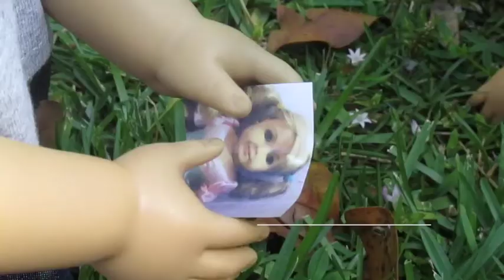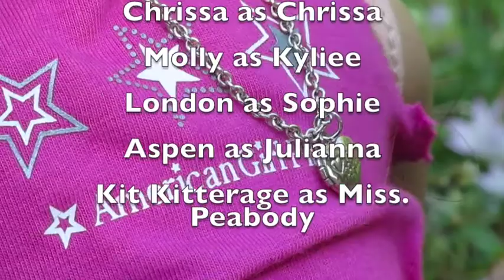Royalty Academy episode 4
Melody's Long Lost Sisters Arrive!